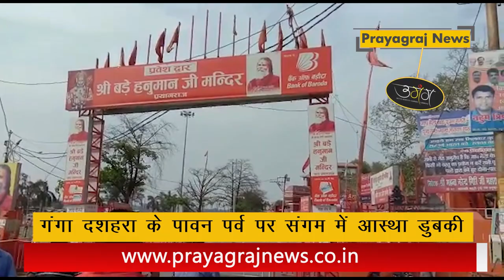गंगा दशहरा के पर्व पर संगम किनारे गंगा के घाटों पर उमड़ी भीड़